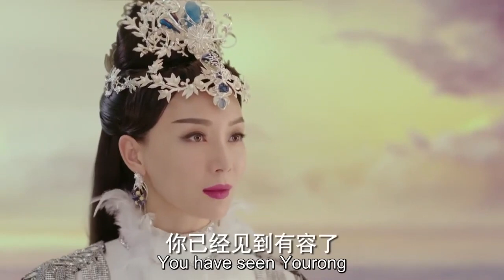倾世凤妖 38（古力娜扎，鹿晗，吴倩，曾舜晞，曾志伟，姚笛，陈数，高瀚宇，尤靖茹）中国经典古装历史玄幻电视连续剧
《倾世凤妖》是根据猫腻同名小说改编的古装玄幻剧，由钟澍佳执导，杨晓培担任总制片人，鹿晗、古力娜扎、吴倩、曾舜晞、许龄月、张峻宁、高瀚宇、林思意等联袂主演，陈数、曾志伟、张兆辉、姚笛特别出演。
该剧讲述了在人妖魔共存的架空世界里，陈长生为了逆天改命，带着一纸婚书来到神都，结识了一群志同道合的小伙伴，在国教学院打开一片新天地的故事。
该剧于2017年4月17日登陆湖南卫视青春进行时播出 ；同年9月8日，该剧入选“一带一路”推荐剧目。